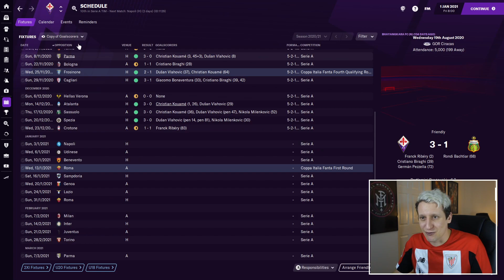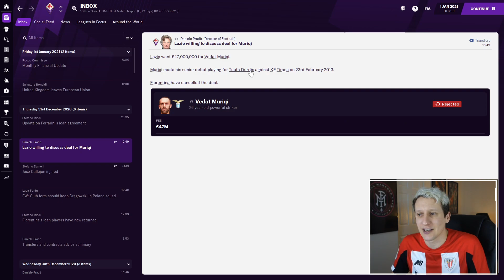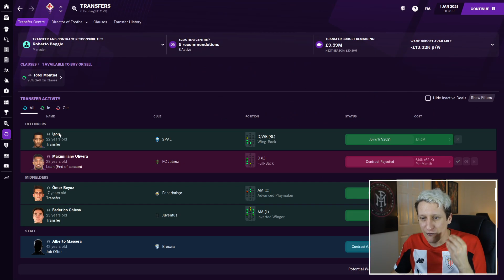FM21 | WONDERKID SIGNED | FIORENTINA LIVE STREAM UPDATE | FOOTBALL MANAGER 2021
Welcome to my Football Manager 2021 Live Stream Series with Fiorentina.

Live Streams every Saturday night here on YouTube from 9:45pm and then Saturday mornings we will have stream review episodes at 8am.